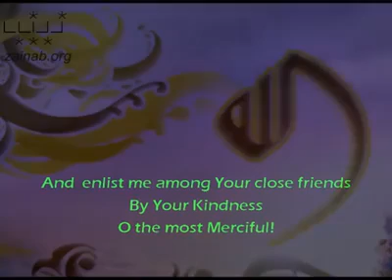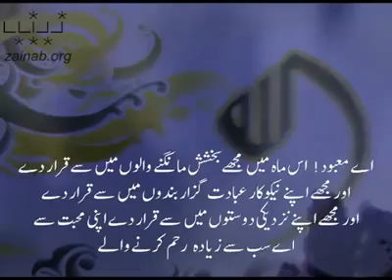Dua For Day 05 Of The Holy Month Of Ramadhan